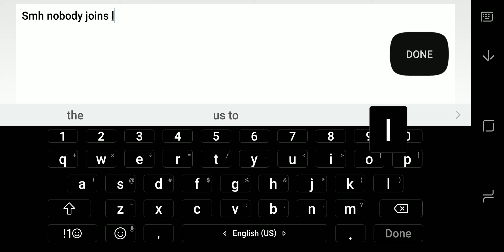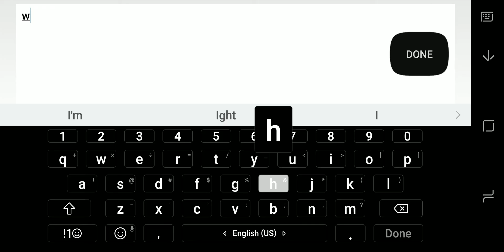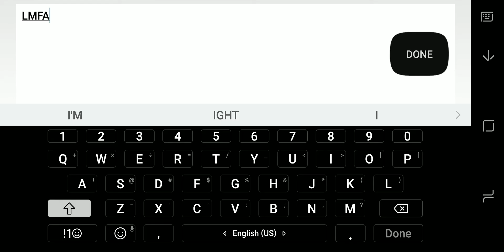Call of Duty on Android ??? 🤔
The Game is Bullet force and it's free